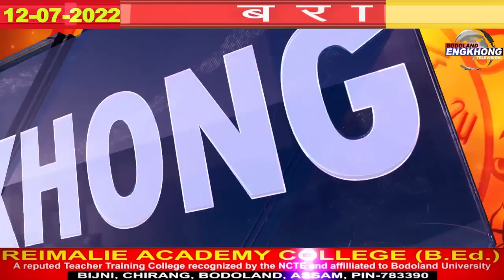Borad | Bodoland Engkhong Television | 12-07-2022